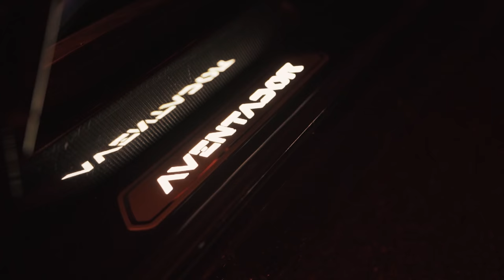DeniroBoyRomie - Bussdown [Music Video] | Link Up TV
DeniroBoyRomie makes his debut on the channel with clean visuals for the track entitled ‘ Bussdown ‘